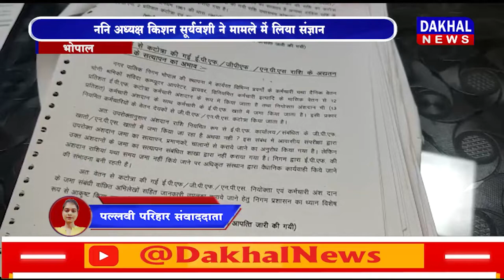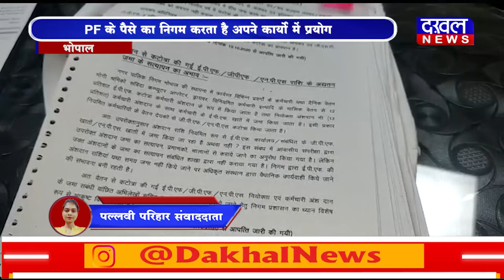DAKHAL NEWS-भोपाल नगर निगम का कर्मचारियों के साथ धोखा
भोपाल नगर निगम का कर्मचारियों के साथ धोखा
PF के पैसे का निगम करता है अपने कार्यों में प्रयोग
ननि अध्यक्ष किशन सूर्यवंशी ने मामले में लिया संज्ञान